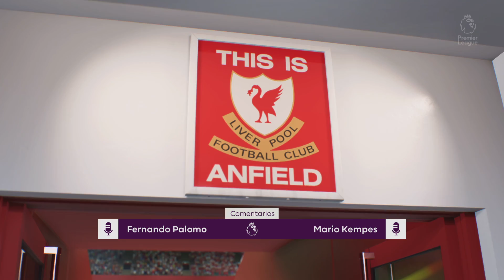FIFA 22 Liverpool vs Manchester United PS5